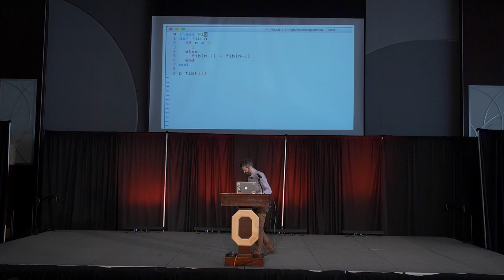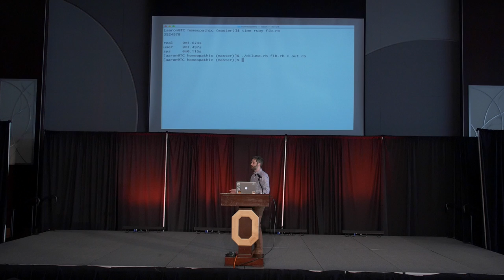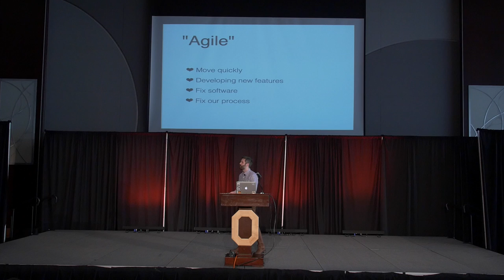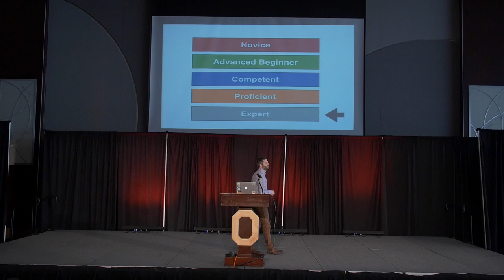Aaron Patterson - Don’t Go Chasing Waterfalls - 2015 COHAA The Path to Agility Conference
Let’s talk about Agile development.  It’s pretty cool.  Who doesn’t like agile development?  It has the word “agile” in the name.  How can you hate that?  But how can you really really know that you are doing “agile” correctly?  In this talk, we will discuss agile practices, and how to know just how agile you are.
We will also talk about various agile tools that you can use at work to measure your agility and become even more agile than before.  We may also talk about some programming stuff, because you need something to do if you’re going to be agile.